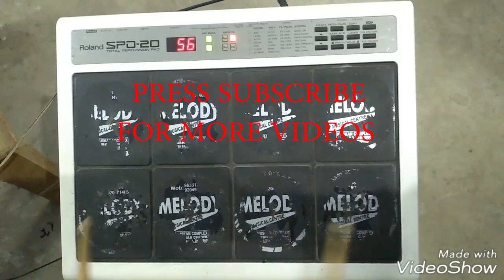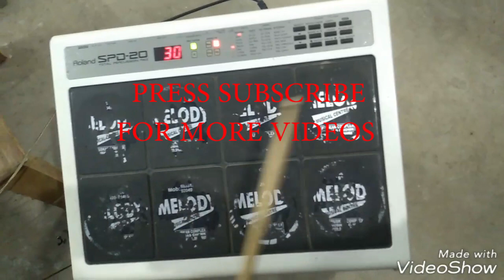Panjabi Bhangra Bass # Full Setting # Roland SPD 20 || Devanand Priyadarshi